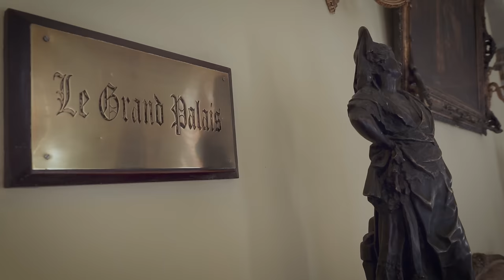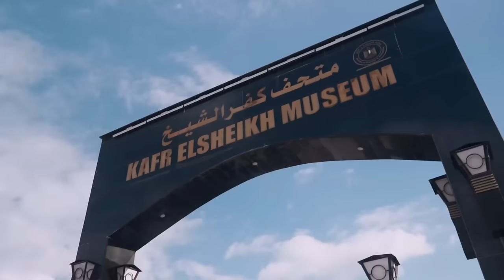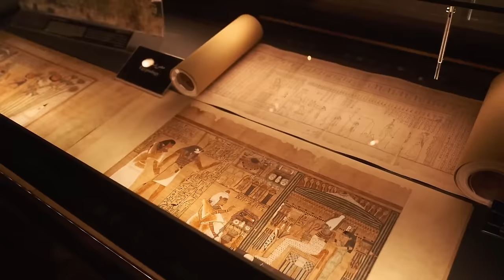RANKING SHOWDOWN: Top Ten Ancient Attractions in Northern Egypt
David and Natalie sit down to discuss their favorite places from their adventures in Lower Egypt. This guide will help you in planning your own trip to this amazing country.

We hope you enjoy it as much as we enjoyed making it.

Looking for a guide in Egypt? Ehab is a great choice!

If your comment does not appear, try again with different words. YouTube sometimes glitches and comments don't go through. Or if you use obscenities or slurs, they might flag your comment as potentially inappropriate.

► SOUNDTRACK
Fantoms, "Like a Zip"